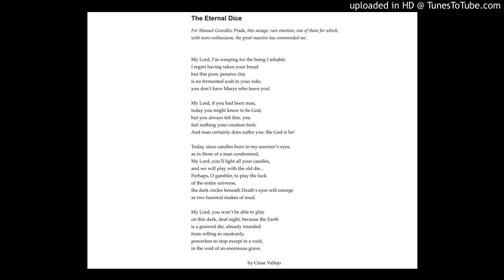César Vallejo – The Eternal Dice (1918)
Translated from the Spanish by Stuart Cooke